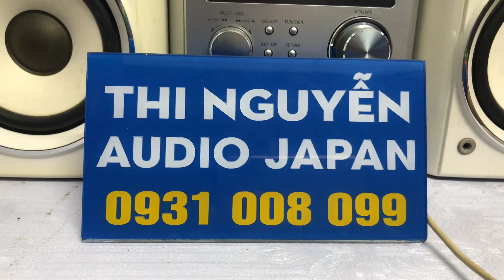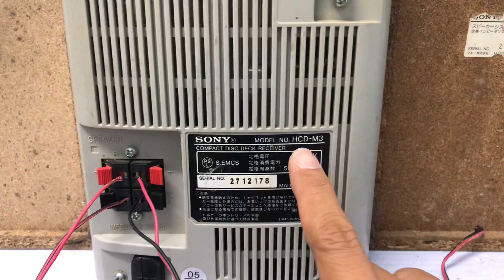Đã bán, SONY M3📌, chỉnh màu trên dàn bắt mắt, chất âm sony khỏi bàn rồi đúng ko ạ☎️0931.008.099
❌❌GIÁ BÁN❌❌

♻️♻️Dàn mini SONY M3, hàng nội địa nhật, chạy điện 110v.

 👉 CHỨC NĂNG : CD , NGÕ AUX kết nối ĐT tivi máy tính hoạt động ok

⚠⚠⚠⚠MD lỗi , không có lưới loa  ⚠⚠⚠⚠

💥Chiều cao 25cm, chiều dài cả dàn 50cm

          ..     loa ko thấy ghi cs trên loa

📞☎️SĐT NV BÁN HÀNG
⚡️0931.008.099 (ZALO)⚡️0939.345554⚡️